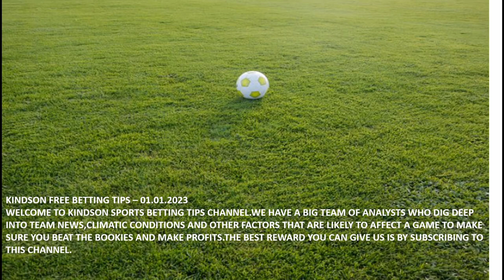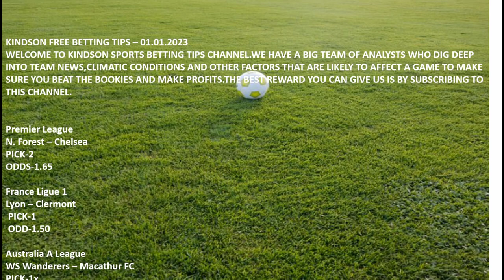FREE FOOTBALL BETTING PREDICTIONS TODAY 01/01/2023|BETTING TIPS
betting tips
daily betting tips
free football predictions
football betting
soccer predictions for today
todays football predictions
betting strategy
free fixed matches
daily free football betting tips
1xbet betting tips
correct scores
htft
today football predictions
football predictions
today betting tips
football tips
sports betting
1xbet today match prediction
football prediction
free soccer tips
football predictions for today
soccer predictions
over 1.5 bet
soccer bets
betting
1xbet today match prediction football
1xbet today match prediction telugu
football predictions today 1xbet
betting app
arbitrage betting
betting tips for today football
bet
serie a
oddspedia
free football betting tips
bettingtips
bettingtipstoday
soccer predictions
efl cup
betting tips everyday
prediction football today
soccer picks
football prediction
betting strategy
football betting
free betting tips
safe betting
football prediction today
bundesliga
laliga
serie a
bet tips
safe bett
insurance
bestonlinebusinesses
shopify
onlinebusiness
dropshipping
mortgage
credit
lawyer
google ads
uber car accident lawyer
motorcycle attorney
auto accident lawyers in baltimore
motorcycle attorneys near me
mesothelioma lawsuit
unicard
accident attorney sacramento
odds on
betting tips football
betting tip
bundesliga preview
bundesliga betting tips
oddspedia bundesliga preview
oddspedia bundesliga
bundesliga betting predictions
bundesliga matchday 14 predictions
bundesliga predictions
bundesliga betting
monday betting tips
champions league tips
serie a matchday 14 predictions
serie a round 14 predictions
oddspedia serie a
serie a analysis
serie a betting tips
serie a betting
serie a predictions 2022/23
serie a predictions
bets
07/11/2022 betting tips
football predictions 09/11/2022
09/11/2022 football predictions
soccer predictions 09/11/2022
champions league betting tips
champions league betting
champions league betting predictions
champions league
ucl
best odds on sports betting india
sports betting india
online betting
betting odds
football predictions 08/11/2022
08/11/2022 football predictions
soccer predictions 08/11/2022
football predictions 07/11/2022
matched betting
07/11/2022 football predictions
08/11/2022 betting tips
tuesday betting tips
soccer predictions 07/11/2022
high odds game
premier league
freepicks for today
1xbet winning tricks
cricket predictions
bet9ja
odds
soccer betting tips
soccer predictions and betting tips 9/11/2022
football predictions and betting tips 9/11/2022
manchester city vs chelsea
efl cup predictions and betting tips 9/11/2022
sports betting tips and strategies
champions league predictions 2022/23
uefa champions league picks
champions league matchday 5 predictions
champions league matchday 5 2022
football predictions 03/11/2022
03/11/2022 football predictions
soccer predictions 03/11/2022
football predictions 02/11/2022
02/11/2022 football predictions
soccer predictions 02/11/2022
lazio
real madrid
premier league betting
napoli
ac milan
premier league predictions
oddspedia premier league
premier league betting tips
england efl cup
premier league betting predictions
premier league preview
premier league matchday 14 preview
betting calculator
12 bet
22 bet
bet prediction
today match prediction
earn money
09/11/2022 betting tips
wednesday betting tips
todays picks
india 24 bet
football picks
cfb picks
nfl picks
nfl week 9 predictions 2022
30/10/2022 football predictions
soccer predictions 30/10/2022
england efl cup
uni bet
chelsea
esporte bet 365
europa league
westham
betting apps
betting expert
betting online
football predictions tips today
predictions today
pronostic foot football predictions tips today
pronostic foot
1xbet
surebet
soccer odds
soccer picks today
soccer predictions for tomorrow
best soccer bets
best soccer bets today